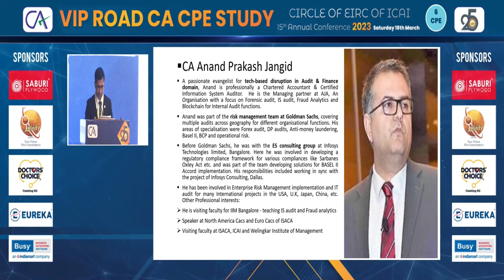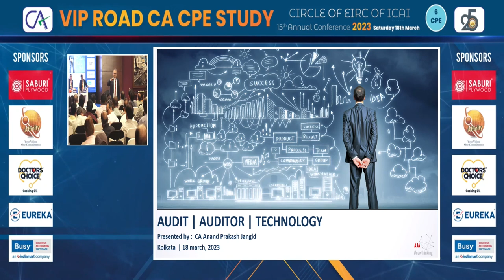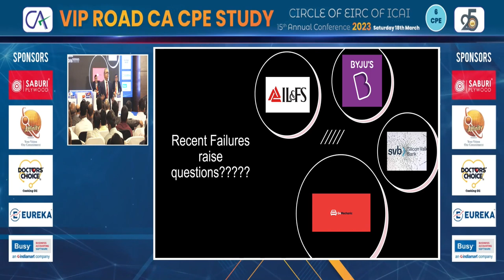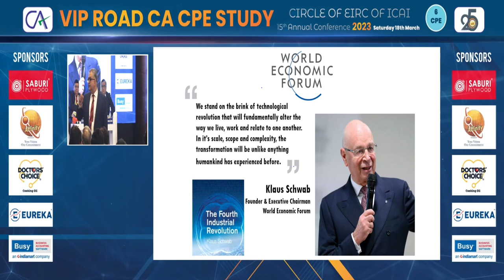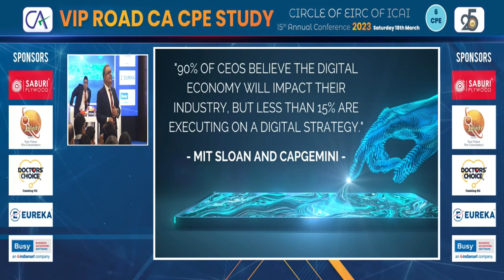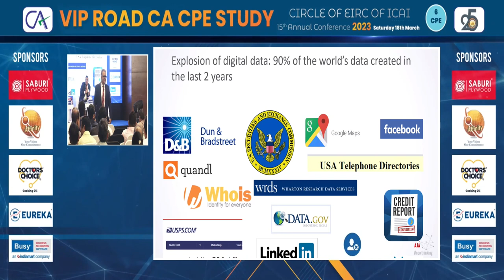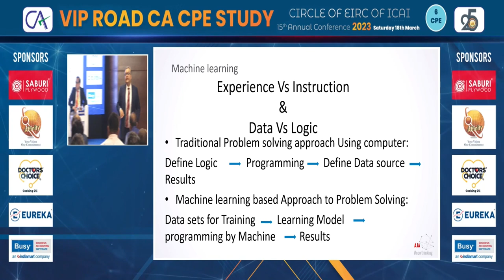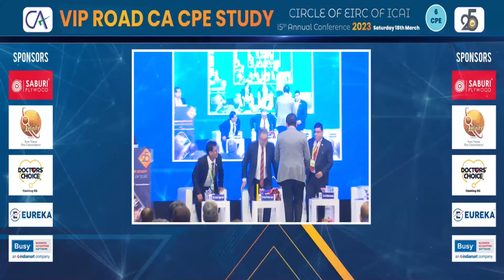Audit Auditors and Technology- CA Anand Prakash Jangid